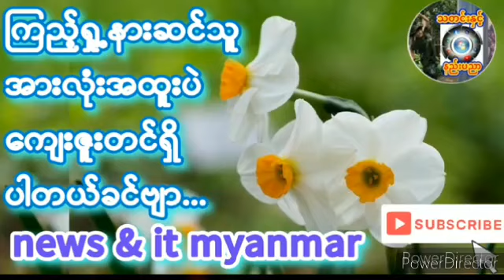၂၀၂၄၊ အောက်တိုဘာ ၁၂